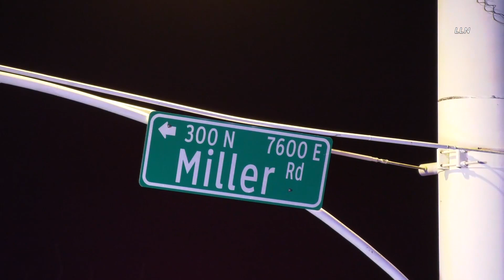Horrific Crash Leaves One Dead Multiple Others Injured - February 13, 2022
Information:
In the early morning hours of Sunday February 13, 2022 Scottsdale Police, Scottsdale Fire and Tempe Fire departments responded to a crash with injuries involving a fire. When fire crews arrived on scene the red truck had a small fire going in the engine bay area. The fire was quickly extinguished and  extractions started. Multiple people were extracted from both vehicles and transported to area hospitals, Scottsdale police could not give any information on injuries. There was at least one person that did not survive and was pronounced deceased on the scene. Scottsdale police shut down the intersection while they investigated the crash. The intersection was reopened just before 2 o clock this afternoon.

Location: Miller Road and McKellips Road - Scottsdale
Incident Date/Time:  February 13, 2022 - 2:50 AM